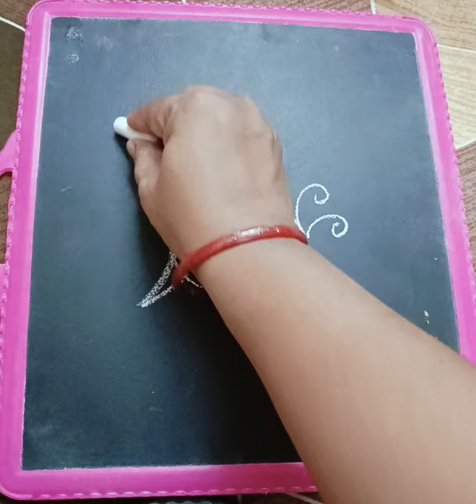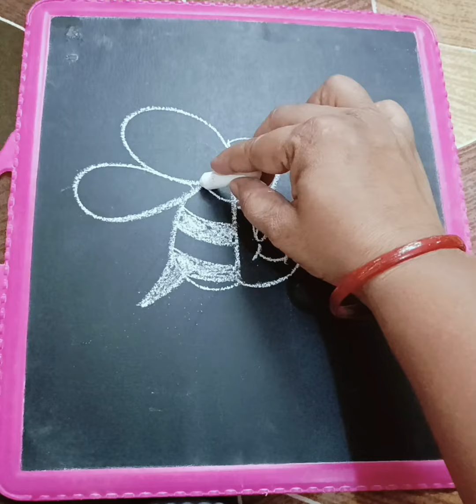How to draw Honey bee 🐝 drawing from alphabet B /B=Honey bee 🐝 drawing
How to draw Honey bee 🐝 drawing from alphabet B /B=Honey bee 🐝 drawing#art drawing chalkart slatepencil artandcraft draw @playlearnwithsaanvi548